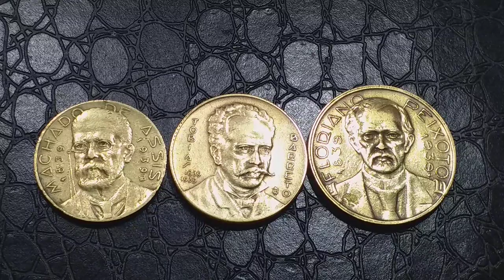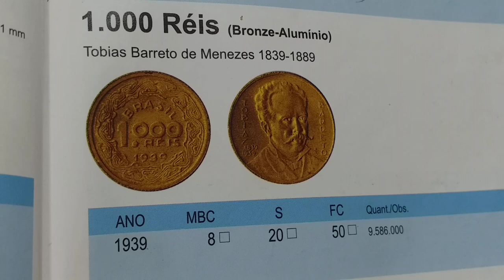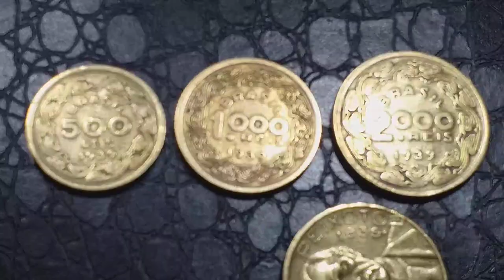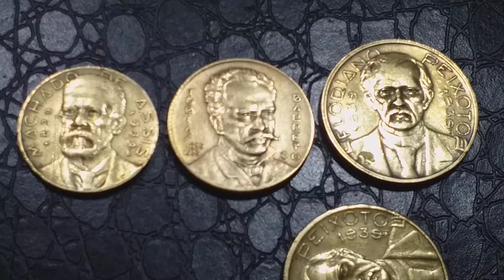ALGUÉM TÊM ESSAS 3 MOEDAS RARAS COMEMORATIVAS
🤷‍♂️👉MOEDAS DO CENTENÁRIO DE 3 BRASILEIROS ILUSTRES. 👨‍💼👮‍♂️🕵️‍♂️
🙋‍♂️👉3 MOEDAS EXCLUSIVAS DO ANO DE 1939 SOMENTE.